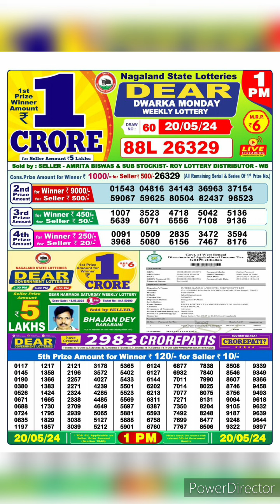dear nagaland state lottery result live 1pm 20/05/24